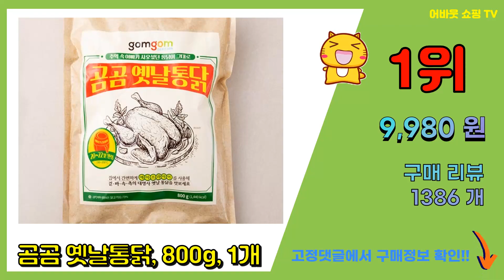전기구이통닭 추천 판매순위 Top10 || 가격 평점 후기 비교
❤️❤️❤️요즘 가장 많이팔린 전기구이통닭 추천❤️❤️❤️

[00:01]
10위. 하림 자연실록 오븐구이치킨 (냉동), 770g, 1개 [9,900원]

[00:06]
9위. 정다운 통바베큐 치킨, 600g, 2개 [12,200원]

[00:11]
8위. 곰곰 옛날통닭, 800g, 3개 [28,460원]

[00:16]
7위. Since 2004 BBQ 자메이카 통다리 바비큐 170g x12팩, 12개 [34,400원]

[00:21]
6위. 충청식품 오븐에직접구운 오븐구이통닭550g 바베큐치킨( 냉장 ) 에어프라이어치킨, 1개, [9,700원]

[00:26]
5위. 헐크 국내산 맛있는 구운 단백질 오븐구이 치킨 세마리 통닭, 3개, 650g [18,900원]

[00:31]
4위. 체리푸드 추억의 옛날통닭 2마리 1kg (8조각), 1개 [16,900원]

[00:36]
3위. 곰곰 옛날통닭, 800g, 2개 [19,360원]

[00:41]
2위. 정다운 통바베큐 치킨, 600g, 1개 [6,290원]

[00:46]
1위. 곰곰 옛날통닭, 800g, 1개 [9,980원]